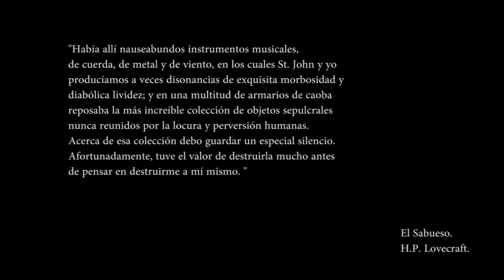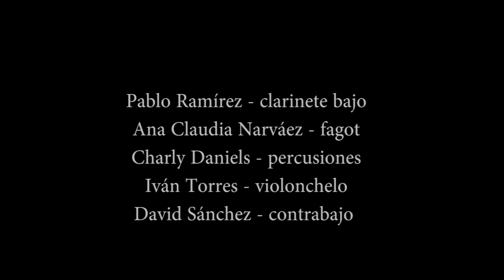Perversión - Orkvs en el Festival de Fagot del año 2019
Pieza compuesta por Pablo Ramírez para el ensamble Orkvs, presentada en el Festival Nacional de Fagot de la Ciudad de México en noviembre del 2019.

Pablo Ramírez - clarinete bajo
Ana Claudia Narváez - fagot
Charly Daniels - percusiones
Iván Torres - violonchelo
David Sánchez - contrabajo

Pieza basada en El Sabueso, cuento de H. P. Lovecraft.